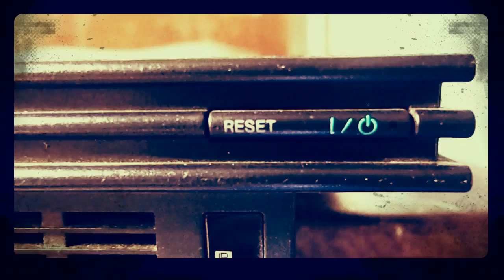Reset - Pmack (Official Music Video) HD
Title: Reset
Written and Performed by: Pmack
Directed by: Akuma
Hustle Hard The Album
HBI Studio
Navotas City

Maraming Salamat sa mga Tropa na naging parte nito at pati na sa lahat ng taong nagmamahal at sumusuporta sa amin. Para po sa ating lahat 'to.
Mabuhay tayong lahat!!!

+ Lyrics

RESET
(Pmack)

1st Verse
I'm gonna make my day na walang masyadong conflict
Di ko hahayaan na masira ang config
Humarap sa tao na may smile ng konti
Habang nagsosounds ng Talib at Mos Def
Hindi na risky di nasasagad
Laging good ang mood parang feeling ay inlove
Ang dami kong na-realize kaya bawasan na ang drama
Gawa na lang ng move na ang lahat kasama
Ayan na ang umaga babangon na 'ko sa kama
Iisip ng diskarte kung paano makakadama
Walang mapapala kung ang galit magbabad
Sa iyong dibdib mas lalo pang bibigat
Lahat ng bad vibes ay iwanan ko na lang
Kung ano ang nakabuti iingatan ko na lang
Lahat ng yun ipe-preserve parang nilagay sa ref
At simulan ang araw na fresh. RESET

Chorus
Reset (3x)
Magtiwala ka lang maaayos din lahat

2nd Verse
All the bad things mula sa nakaraan
Hindi yun excuse para di makiraan
Para di makalabas sa mainit na silid
At isipin na para bang pasan ang daigdig
Di sila nakikinig sa paliwanag eh di wag
Basta lahat ng error sa buhay i-debug
Itigil ang mga bagay na hindi nakakatulong
Sa mga senaryo na pagulong-gulong
Ayoko ng isipin mga huling sandali
Alam ko naman ang nagawa ko at hindi
(Ah) Startin' over again
Pero sa bagong paraan ko na 'to gagawin
Bagong kabanata at pakikibaka
Kasama ang mga talagang nakaunawa
Make sure di na sasablay ulit
Back to normal condition... RESET

2nd Chorus
Reset (3x)
Magtiwala ka lang mababago din lahat

3rd Verse
Maraming pagbabago ang posibleng maganap
Kasi lahat ng tao ay laging naghahanap
Laging nagbabalak kaso minsan masama
Kung hindi ka mag-iingat malamang mabiktima
Pagtinginan Pag-usapan hanggang ika'y dumugin
Pag-initan o Upakan hanggang ika'y durugin
Na hindi nila alam na ang tanging nais mo'y
Maabot ang mga pangarap, matikman at maamoy
Pero wag na wag susuko sa atake ng pagsubok
Mga sitwasyong sa'yo mismo maghuhubog
Ituring mong leksyon ang lahat ng dinaanan
Magsisilbing sandata ang lahat ng natutunan
Ituloy ang pagsisikap at positibong pananaw
Walang higit na mas tutulong sa iyo kundi ikaw
Hanggang sa makasampa na walang halong regret
Matibay ang pangalan pagkatapos magRESET

3nd Chorus
Reset (3x)
Magsumikap ka lang mararaos rin lahat